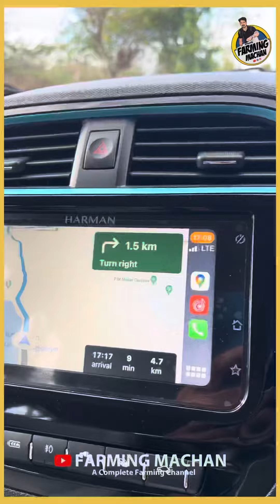Goat Farming at Tamilnadu 😳 Zero Cost Farming 500 Goats 🐐🐐🐐